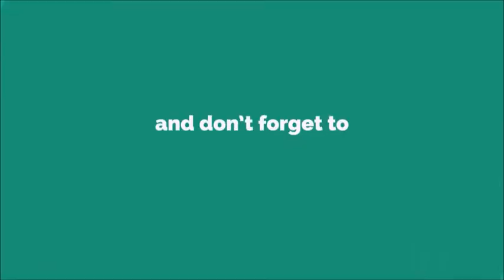Eagle Ringtone [WITH FREE DOWNLOAD LINK IN DESCRIPTION] [WITH FREE DOWNLOAD LINK]